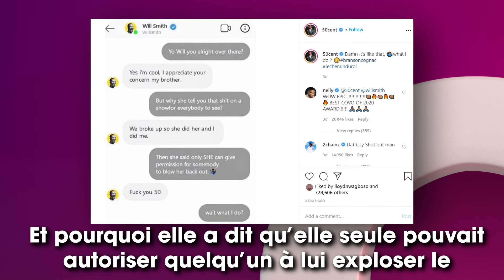50 cent il critique Jada Smith sur son histoire de tromperie et Will Smith lui répond sévèrement